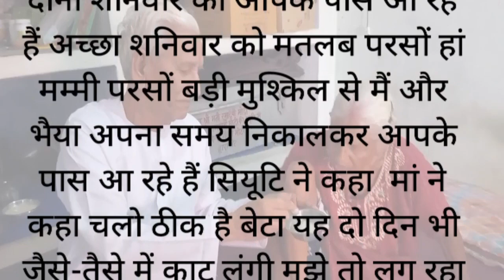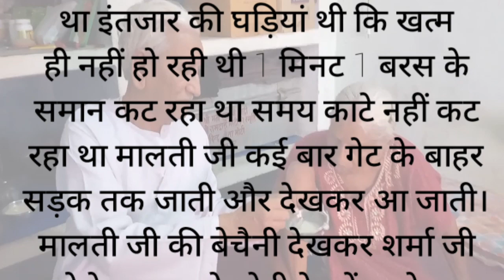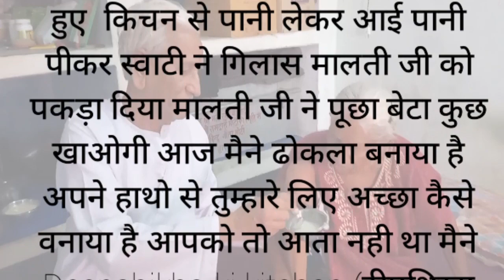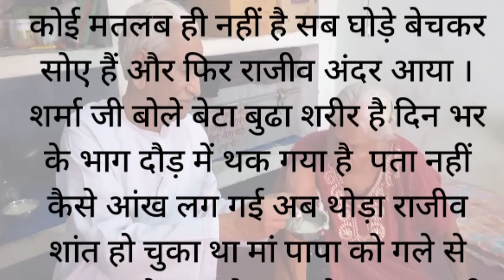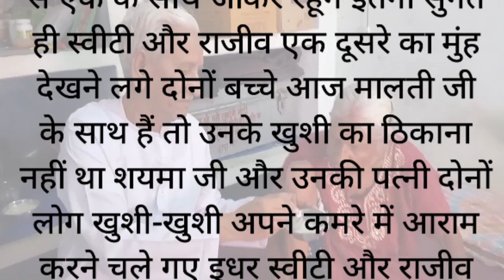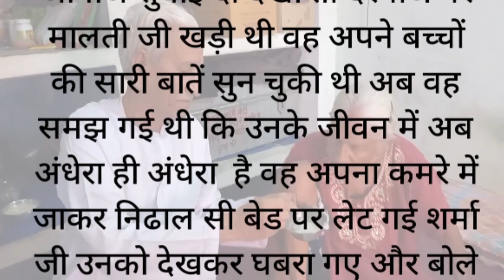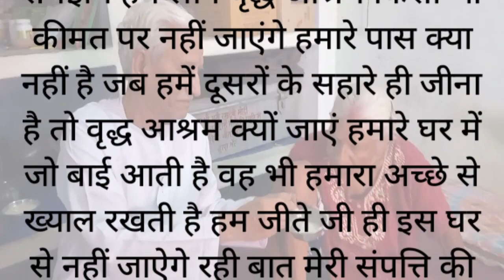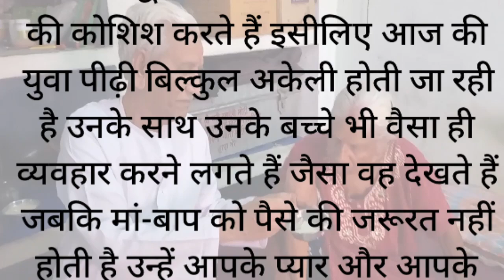कलयुग के माता-पिता का एकमात्र सहारा वृद्धाश्रम(पार्ट 2)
दोस्तों आज की कहानी है कलयुग के माता-पिता का एकमात्र सहारा वृद्धाश्रम(पार्ट 2) आपको यह कहानी कैसी लगी अगर अच्छी लगी हो तो मेरे चैनल को लाइक करें सब्सक्राइब करें और शेयर करें धन्यवाद दोस्तों